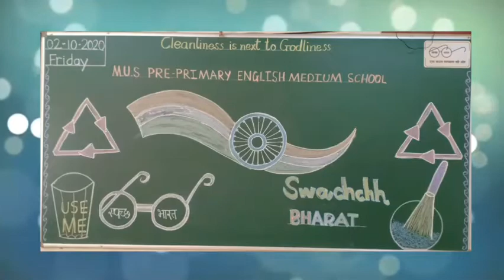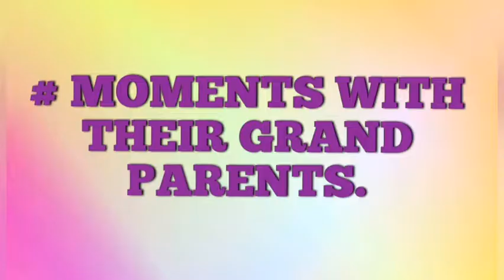CELEBRATION OF GANDHI JAYANTI BY LITTLE MUSIANS IN A UNIQUE WAY.(SENIOR.KG KIDDOS)